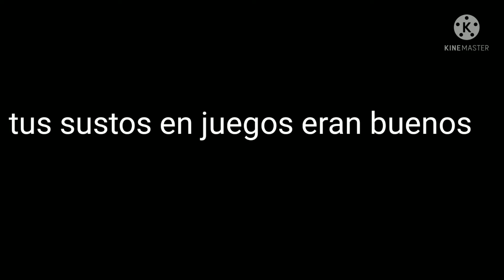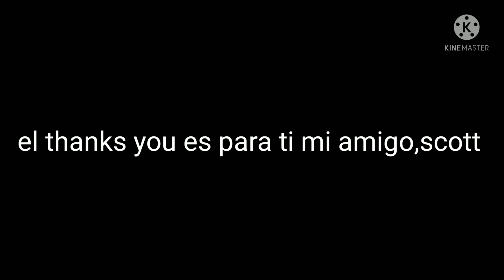scott deja five nights at freddy's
la música es fnaf 1 song la otra fnaf vr showtime y la otra se llama fnaf sister location y quien sabe que